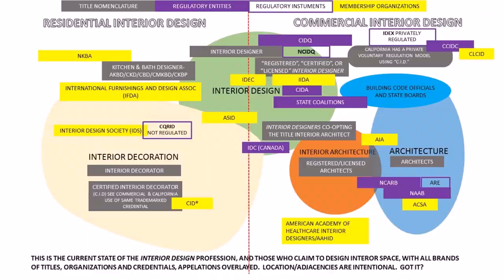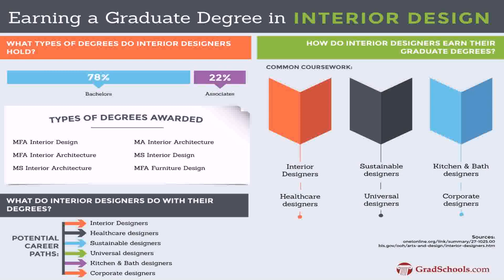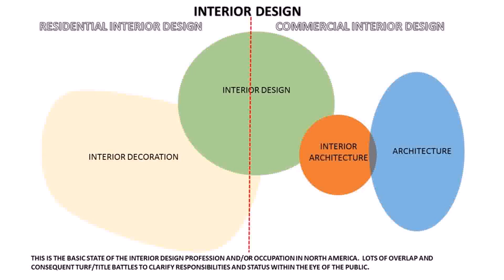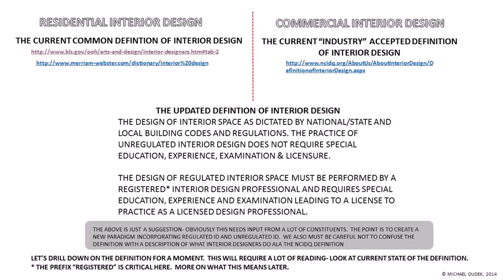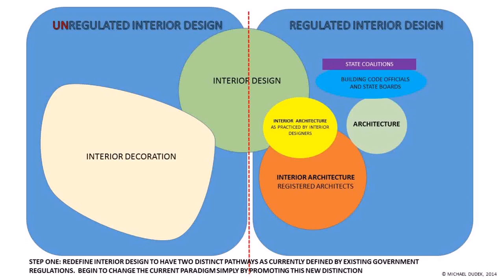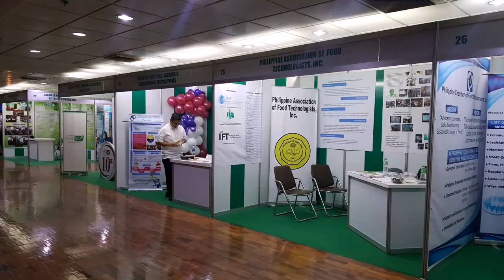Interior Design Licensure Philippines